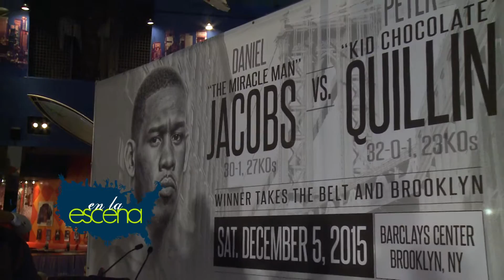Daniel Jacobs vs Peter Quillin Boxing Press conference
En la escena sports Reporter Andrew Rosario interviews Peter Quillin and Daniel Jacobs about their upcoming championship bout and the Barclays Center in Brooklyn December 5th 2015.